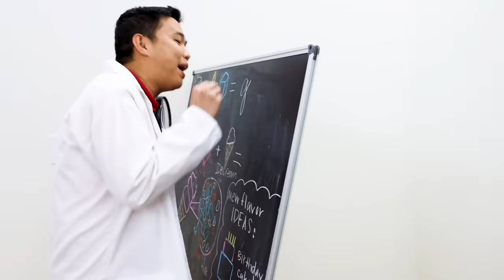Jannie Pretend Play Making Real Healthy Popsicle Ice Cream with Fruits and Vegetables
Jannie is making real popsicle ice cream with fruits and vegetables! She tries to sell them, but they don’t taste as good as she thinks. What will she do to sell her ice cream?